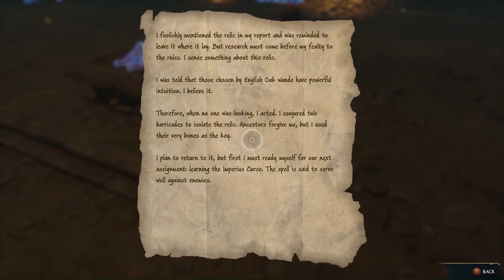Hogwarts Legacy - Imperio, bones and DARK magic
To play the game on Boosteroid, you will need the following:
- A fast internet connection (I use 50MB Hyperoptic) and a regular PC or laptop.
- An account on Steam and have bought the PC game you want to play and activated it there.

Here are the steps I used on Boosteroid:
1. Open an account with Boosteroid, and run their internet speed test.
3. Once you have a valid subscription, you can run Steam and some PC games you bought on Boosteroid. For example, Hogwarts Legacy is available on Boosteroid.
4. You can also buy a PS/Xbox console controller and set it up on Steam instead of using a keyboard and mouse (which could be better for this game). As you can see in this video, I struggled slightly with using a keyboard and mouse.